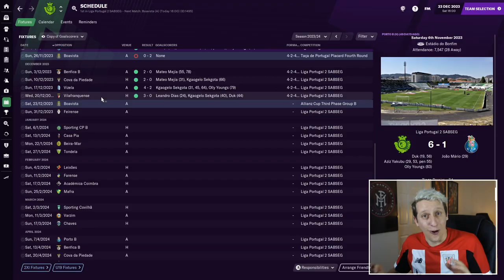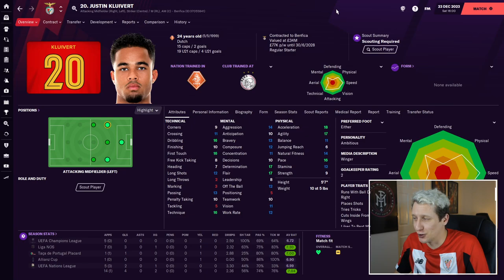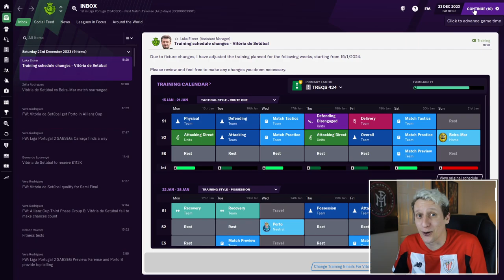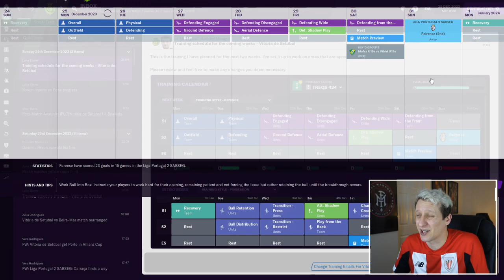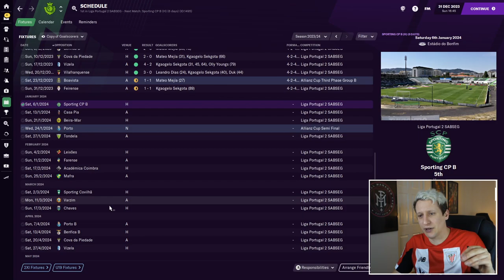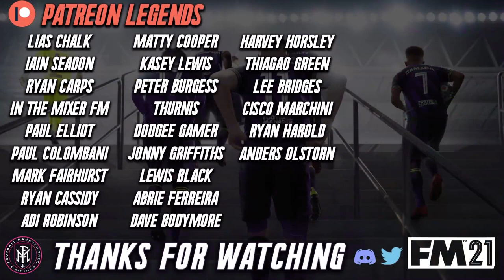FM21 | A NEW STAR IS BORN | CHASING CUP GLORY | THE SPECIAL ONE | FOOTBALL MANAGER 2021 | EP17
Welcome to my Football Manager 2021 series The Special One where we follow myself (Jose Trequinho) following in the footsteps of Mourinho. Starting at Setubal his home town club and the place of his first coaching role as we then look to progress to one of Portugal's big three and then onto winning titles in England, Spain and Italy.

Episodes Tuesday 9pm and Sunday 8am.